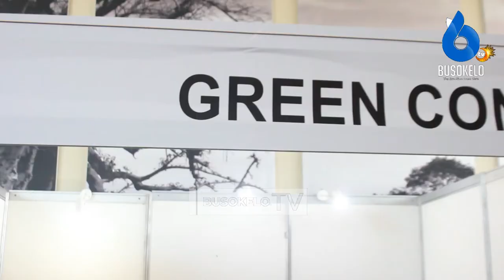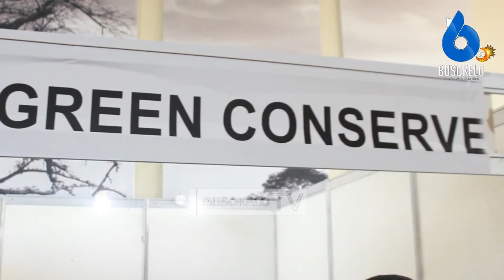Mkaa unapotokana na Taka Ni Bora na gharama Nafuu/tunaomba serikali irathimishe